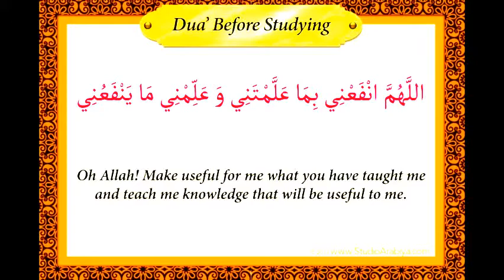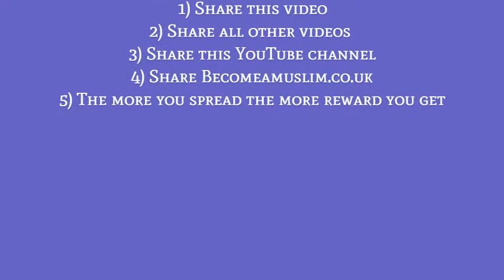Dua for exams success - Dua for exams ! (Pass!) Success Dua Study Dua before studying English Video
This video Dua for exams success has every tool & just about everything you need to succeed! Dua To Memorize Anything Quicker & Increasing The Memory & Knowledge (Before Study) Duas for Studying ; Dua for Success in Exams & Passing Exams with Good Marks. BEST DUAS TO READ BEFORE EXAMS Every Student Should Listen This Beautiful DUA ᴴᴰ Dua for Studying ᴴᴰ - Imtihan Mein Kamyabi Ka Wazifa Success in Exam Dua Exam Tips! Watch this before your Exams - Sajid Umar Attaining Success in Finals: The Islamic Way This is the BEST DUA to SAY in 2 SECONDS!! Best Dua For Allah's Blessings Favours Mercy & Removal of Difficulties. Daily Duaaein (Monday To Sunday ) - Islamic Duas - Ibaadat DUA FOR HELP ᴴᴰ - Remove Difficulties & Solve All Problems Insha Allah ♥ DUA FOR SUCCESS ᴴᴰ Dua for Ease - Asking Allah swt to make Things Easy - | Understand & Memorize Duas The Easy Way | 33 जीप खिलौने Jeep Funny Comedy Video हिंदी कहानियां Hindi Kahaniya | Bedtime Moral Stories Fairy Tales Jaha Tum Rahoge | Maheruh | Amit Dolawat & Drisha More | Altamash Faridi | Kalyan Bhardhan Maroon 5 - Girls Like You ft. Cardi B (Official Music Video) New TikTok Video | tik tok video | Adnaan Faiz Baloch Lucky dancer Arishfa Khan Riyaz Ali Ahc#Allahabad highcourt Ro exam date 2019... क्या 7 दिसम्बर को एग्जाम होगा की नही... Cranial Nerve Test with Pat LaFontaine & Dr. James Kelly Exam Trailer - Exam Movie Trailer EXAM TIME 🔥🔥🔥 परीक्षा के दिन || KOMEDY_KE_KING || NEW FUNNY VIDEO Full Body Skin Exam at Tareen Dermatology 13 Types of Students in Group Projects Good Teachers Vs Bad Teachers GOOD STUDENTS vs BAD STUDENTS STUDY WITH ME (with music) 2.5 HOURS POMODORO SESSION! Chill Study Beats 6 • instrumental hip hop mix [2019] How to Study for Exams and Stay Motivated | KharmaMedic How to Study Way More Effectively | The Feynman Technique lofi hip hop radio - beats to sleep/chill to New York | JazzHop 🌴Tropical House Radio | 24/7 Livestream | Summer Music | Kygo Progressive House · Relaxing Focus Music · 24/7 Live Radio

DUA FOR EXAM SUCCESS (X 300) دعاء للنجاح - عمر هشام العربي
AMAZING DUA FOR EXAM SUCCESS ~ Every Student Must Listen!
Listen Daily This DUA For Exams Success ᴴᴰ | Studying Dua for for Study and Exam
Duas for Studying ; Dua for Success in Exams & Passing Exams with Good Marks Dua for exams success

Dua for exams success 0:21

dua for success in exams
dua for exam success
dua before studying
dua for exams success
dua for exams in english
amazing dua for exam success
dua for studying and memory
dua for studying
Dua for Study
Best Dua for study and exam (or any difficulty)

dua for success in exams exam success before studying exams success exams in english amazing exam success studying and memory studying AMAZING EXAM SUCCESS Study Best study and exam (or any difficulty)

Dua To Memorize Anything Quicker & Increasing The Memory & Knowledge (Before Study) Duas for Studying ; Dua for Success in Exams & Passing Exams with Good Marks. BEST DUAS TO READ BEFORE EXAMS Every Student Should Listen This Beautiful DUA ᴴᴰ Dua for Studying ᴴᴰ - Imtihan Mein Kamyabi Ka Wazifa Success in Exam Dua Exam Tips! Watch this before your Exams - Sajid Umar Attaining Success in Finals: The Islamic Way
Salaam Brothers and Sisters,

It is important that we should learn and spread.

tahirislamicteaching.site123.me

video lecture discussion mufti menk nouman ali khan exams success  merciful servant